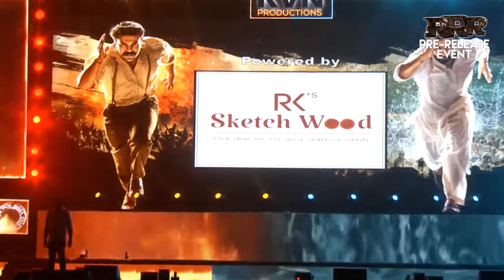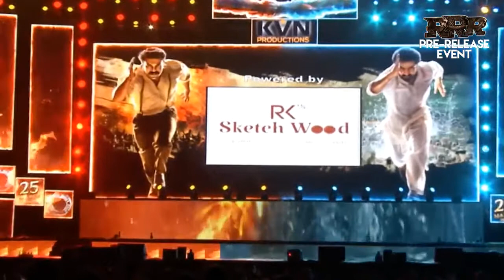RRR Pre-Release Event | NTR | Ram Charan | Ajay Devgn | Alia Bhatt | SS Rajamouli